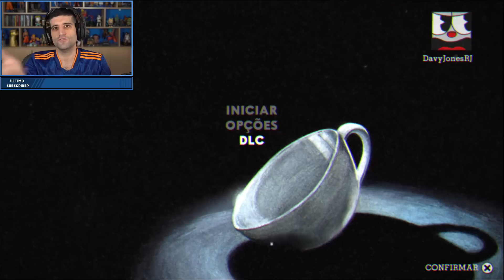Cuphead: The Delicious Last Course PRIMEIRO GAMEPLAY do Davy Jones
Fala galera! No vídeo de hoje teremos uma gameplay de Cuphead, a dlc que foi recentemente lançada.